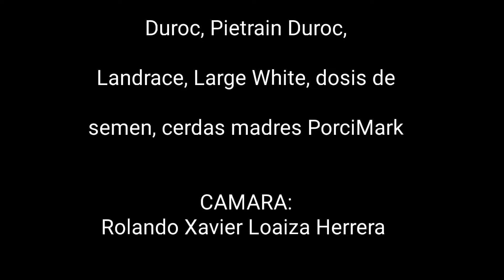Pietrain Alemán #86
🇪🇨 porcimark te ofrece lo mejor en genética a la venta, contamos con un hermoso verraco pietrainalemán, Código N° PA0086 Esta raza es considerada como la más musculosa del mundo 💪, tiene ausencia de grasa, sus lomos son muy bien marcados, tomando el primer lugar en calidad de carne magra, se emplea para los mercados más exigentes, donde se requiere realizar cortes especiales, trabaja con lo mejor en genética es la clave del éxito, asegura tu producción, se competitivo, fideliza clientes ✅ no te quedes atrás de la competencia 📊📈

Estamos Ubicados en La Ciudad de Marcabelí, El Oro, Ecuador
Dirección: Manuel U. Gallardo y 30 de Septiembre